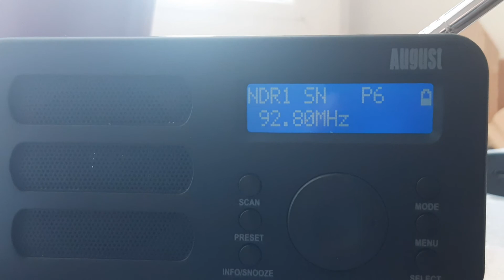RDS Übergang NDR1 SN zu NDR 1 MV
nDR 1 sn ist das Regionalprogramm RDS nämlich für Schwerin und Umgebung 92,8 NDR 1 Radio MV macht nämlich Regionalprogramm für regional Schwerin Ludwigslust Parchim nord-westmecklenburg nDR 1 HRO ist für Rostock und Umgebung auf 91,0 und nDR 1 NB für Seenplatte für die Frequenzen 88,5 90,5 und nDR 1 HGW ist für Region Greifswald also für die Frequenzen 101,0 und 102,5